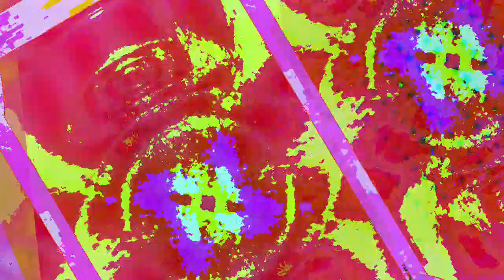[EPILEPSY WARNING] Movie 23 07 10 08h18m41s *Photosensitivity Warning*